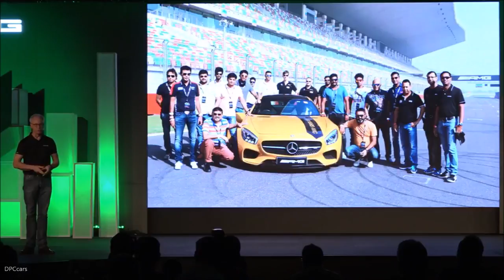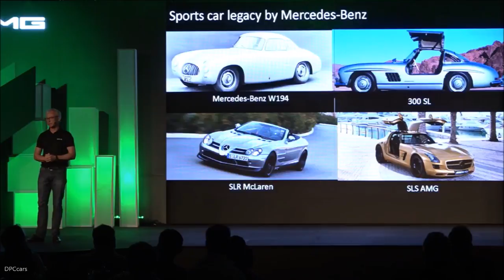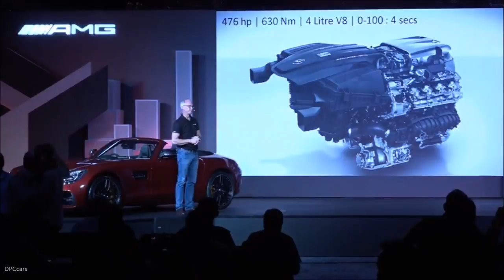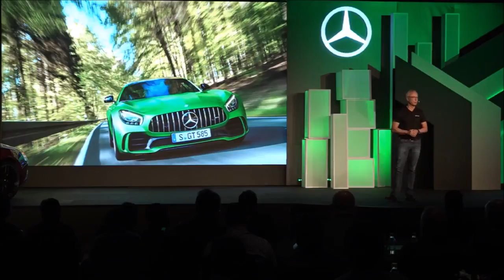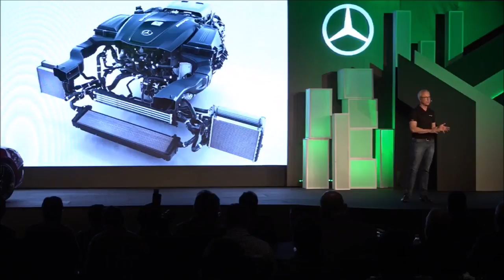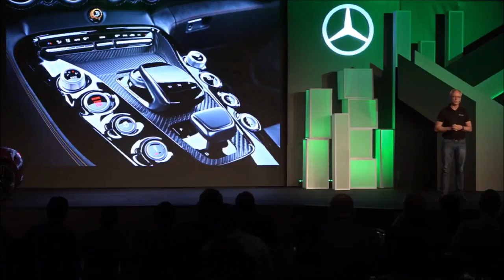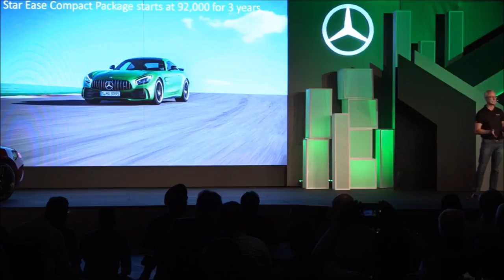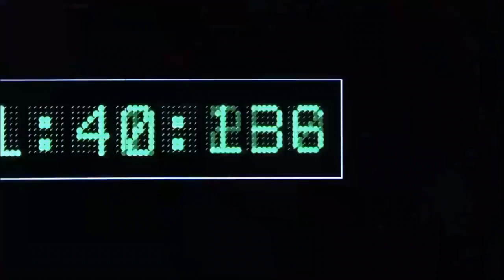Mercedes AMG GTR & GTC Roadster Presentation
From the world's most demanding racetrack directly onto the road: Never before has Mercedes‑AMG packed so much motorsport technology into a production vehicle than into the new AMG GT R. The front-mid-engine concept with transaxle, the twin-turbo V-8 engine rated at 430 kW/585 hp, the extensively modified suspension, the new aerodynamics and the intelligent lightweight construction lay the foundations for an especially dynamic driving experience.

Even from afar, the exclusive "AMG green hell magno" special paintwork leaves no doubt as to the sports car's origin, having spent most of its development time in the "Green Hell" of the Nurburgring racetrack. Wider front and rear wings allow an increased track width for optimum grip and even higher cornering speeds. The new front fascia with active elements, the large rear aerofoil and the new rear fascia with double diffuser enhance aerodynamic efficiency and help ensure optimum grip.

The lightweight forged wheels shod with cup tyres as standard are likewise designed for maximum driving dynamics. The same applies to other new features such as the active rear-wheel steering, the nine-way adjustable traction control system and the adjustable coil-over suspension with additional electronic control. What is more, the new AMG Panamericana grille emphasises the unique standing of the AMG GT R.

Its characteristic form with vertical fins celebrated its world première on the Mercedes‑AMG GT3 customer-sport racing car and now for the first time features on an AMG production vehicle.